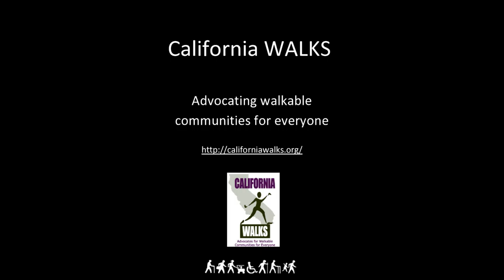It Makes Me Feel Connected